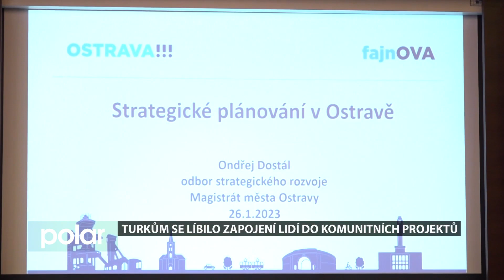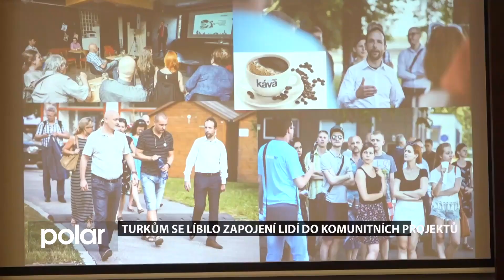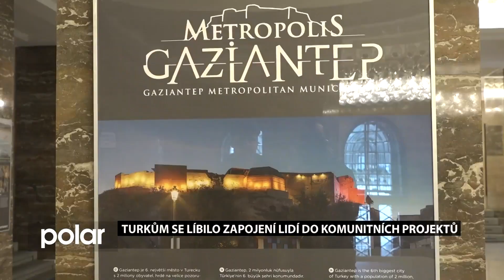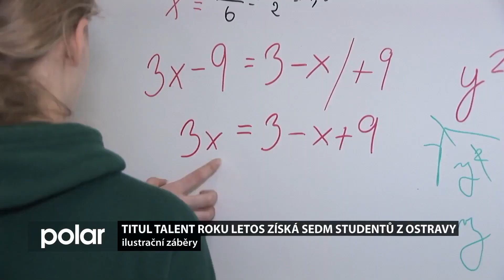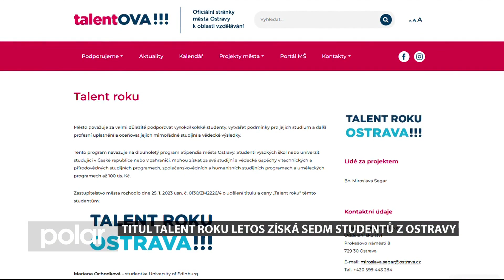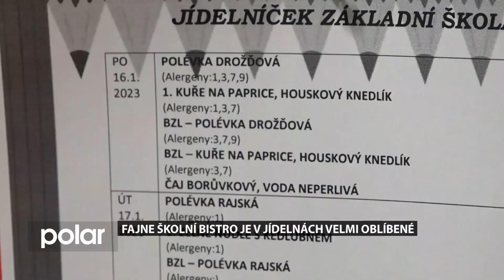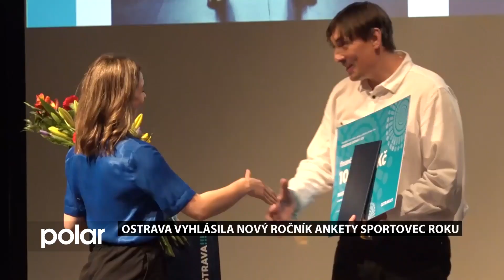OSTRAVSKÉ MINUTY, 2. 2. 2023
Zpravodajství z Ostravy od reportéra Tomáše Kořistky a kameramana Tomáše Trávníka.

- Turkům se líbilo zapojení lidí do komunitních projektů
- Titul Talent roku letos získá 7 studentů
- Fajne školní bistro je v jídelnách velmi oblíbené